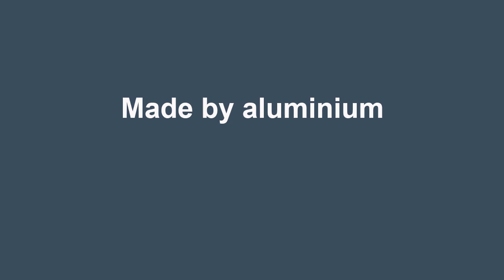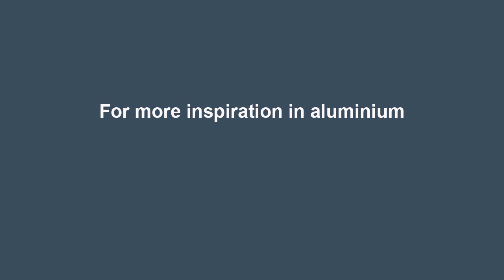Made by Aluminium - full version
Documentary about the process of extruding aluminium and how to design products with aluminium (full version).

We are a global supplier of infinite aluminium with activities throughout the value chain, from bauxite to finished aluminium products.